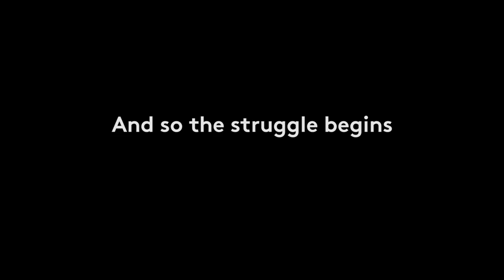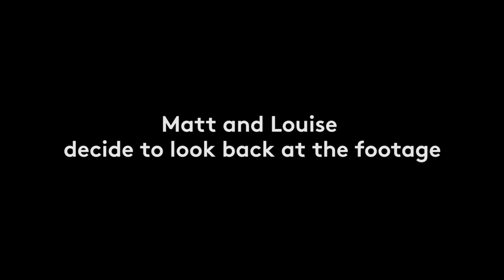Trials Rising let's play! Tandem trouble for Louise and Matt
Louise and Matt try the tandem mode on Trials Rising, and Matt makes a new nemesis in the shape of Golden Nugget...
Get the best out of your game with the G613 Wireless Keyboard